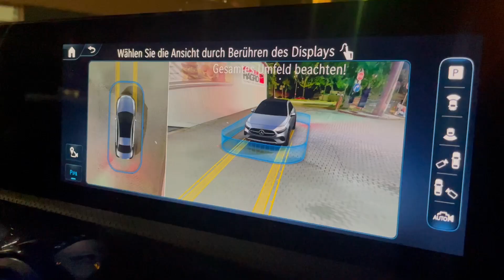LUSTIGSTE BERLIN FOODTOUR.. mit abstand